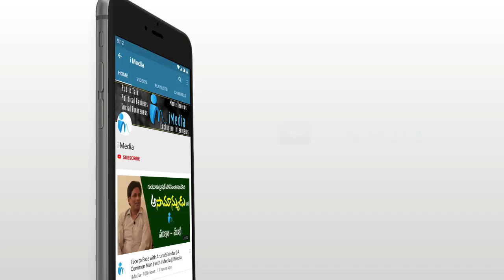Telangana Minister KTR Hilarious Fun on Minister Srinivas Goud || Telangana Politics || iMedia